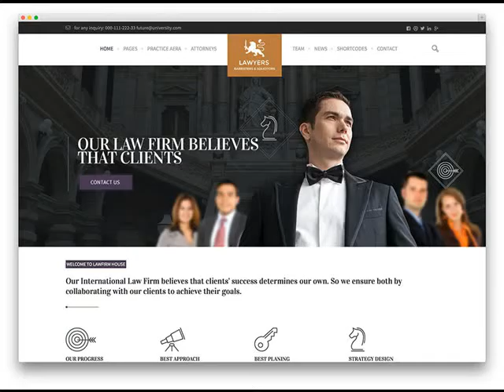Super Cheap Web Design & SEO Rector AR Websites from $249 .mp4